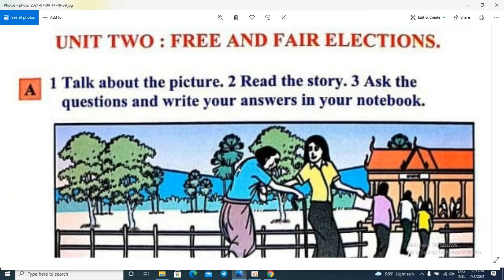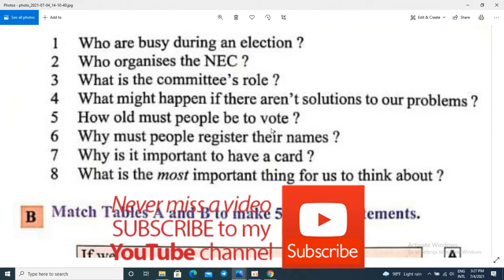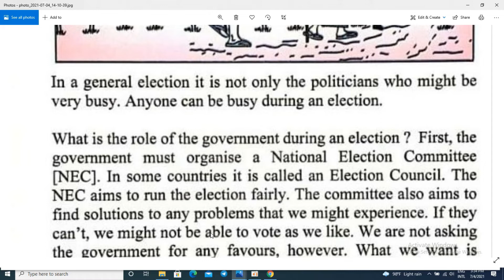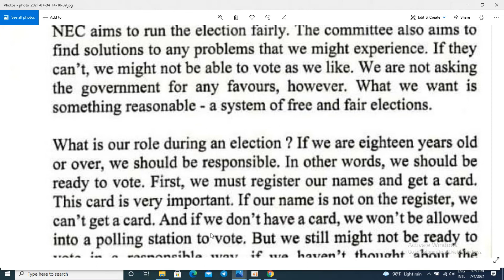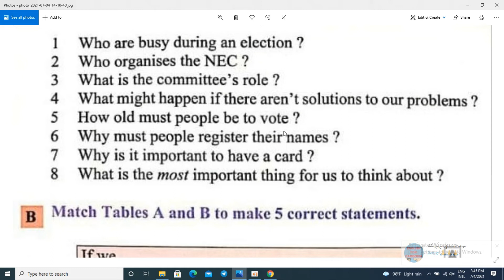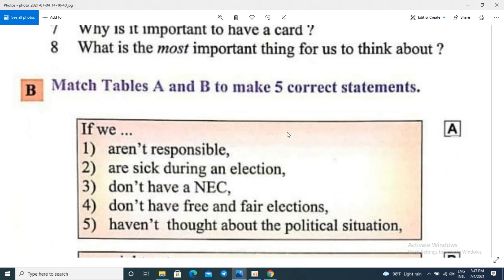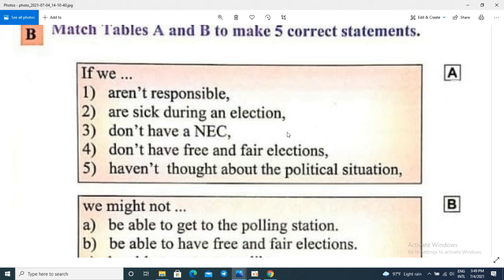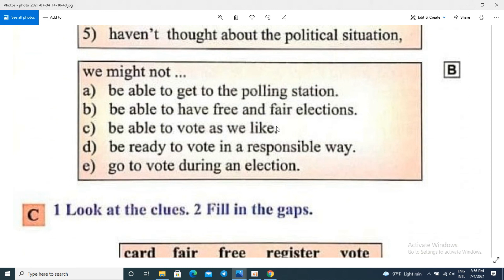English Grade 10 Chapter 11 Unit 2 | Free and Fair Election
English for Cambodia Book 4
Chapter 11: Election
Unit 2: Free and Fair Election

You will have learned÷
- Some important words related to Election process which leads to democracy.
- First Conditional sentence
- Express ideas about election
- Start to think of a good politician to vote for
- Might for Possibility

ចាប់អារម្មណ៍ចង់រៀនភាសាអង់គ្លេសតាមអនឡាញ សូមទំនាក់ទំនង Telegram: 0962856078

អ្នកទាំងអស់គ្នាអាចលើកទឹកចិត្តខ្ញុំបន្តិចបន្តួចតាមរយ: ABA Bank : UN VIRAK SOEURN